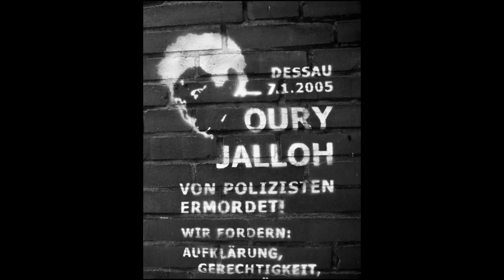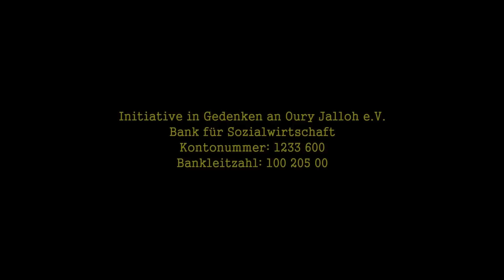Erklärung der Initiative Oury Jalloh nach der Pressekonferenz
Nach einem Brandgutachten, das von der Initiative in Gedenken an Oury Jalloh in Auftrag gegeben wurde, stellte sich heraus, dass davon ausgegangen werden muss, dass mehrere Liter Brandbeschleuniger benutzt wurden, um Oury Jalloh lebendig zu verbrennen.

Die Staatsanwaltschaft spricht seitdem zwar selbst von neuen Erkenntnissen und erklärt, dass nun Aufklärungsbedarf bestehe. Aber Oberstaatsanwalt Preissner hat trotz der vielfachen Aufforderungen, innerhalb und außerhalb der Prozesse, Abbrandversuche mit und ohne Brandbeschleuniger zur Rekonstruktion des Brandbildes aus Zelle 5 abgelehnt.